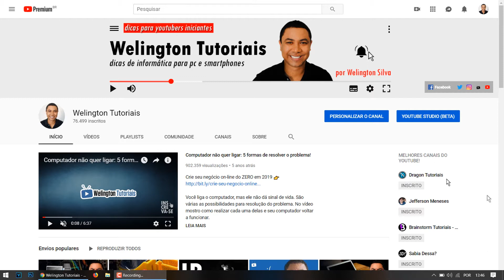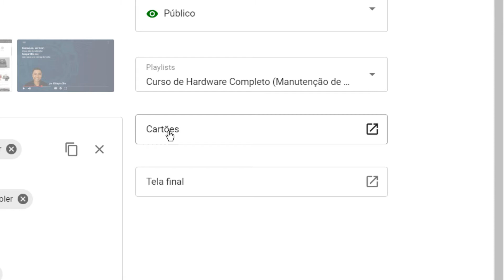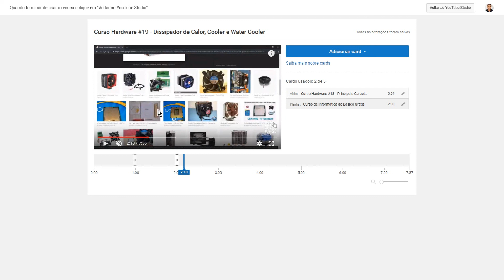Como colocar CARDS nos vídeos do Youtube? Seja um Youtuber!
Os cards ou cartões é uma maneira de você fazer call to action ou chamada para ação. Muito usado por marqueteiros digitais. A função serve para promover outros vídeos do seu canal ou canais parceiros adicionando o link do canal no vídeo. Você pode também colocar um link para o site associado.

Por exemplo, se você tem um blog para venda de produtos e serviços você pode colocar o link para seus espectadores. Com o card você pode aumentar a interação com seus seguidores e ganhar novos seguidores também.

Todo youtuber precisa usar o card em seus vídeos. Essa série Seja um Youtuber! Dicas incríveis para você.